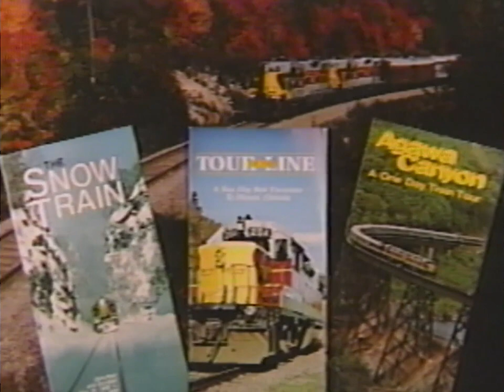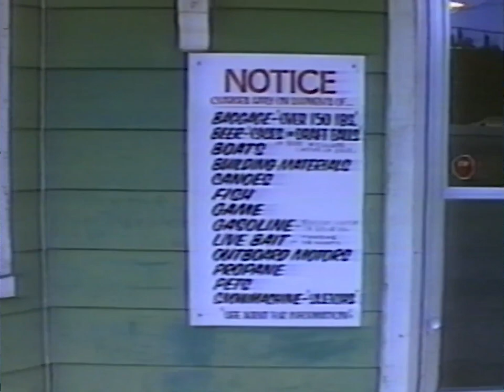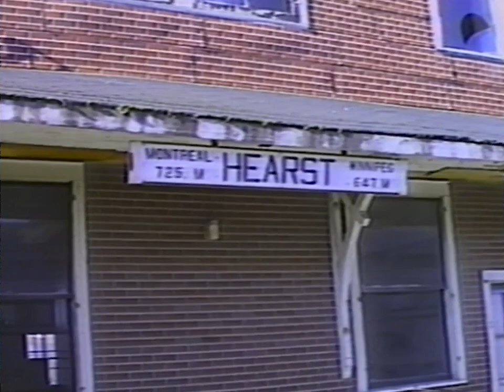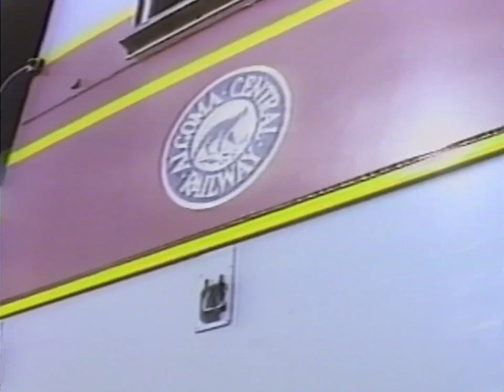The Algoma Central Railway - Tracks of the Black Bear (1989)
In 1989, Rail Innovations released this hour long VHS program covering the Algoma Central Railway from Sault Ste. Marie to Hearst and Hawk Junction to Michipicoten, Ontario. The tape showcases the ACR before being acquired by the Wisconsin Central in 1995. Ore trains are seen running between Wawa and the Soo, an operation that ceased soon after the takeover. Also, first generation GP7s still ruled the rails along with GP38-2s and SD40-2s!

VHS case description:

"The Algoma Central carries over 3 million tons of freight and 125,000 passengers annually from Sault Ste. Marie, on the shores of Lake Superior, north through 296 miles of incredibly beautiful and virtually unspoilt Ontario wilderness. Its construction demanded excellent and sometimes unique civil engineering skills from its builders.

See exactly what makes 'The Tracks of the Black Bear' such a unique and popular railway. The famous passenger trains as well as the mainline freights are featured in three seasons, idyllically warm summer sun, breathtaking fall colors - and fighting through snow covered winter landscapes.

The entire railway is covered from both the cab, trackside and, for one section, even on the communication gang's Speeder! Of course the spectacular scenery is seen in detail, but the day to day operations of this unique railway are also seen and clearly explained. This is mainline railroading through some of North America's most spectacular scenery."